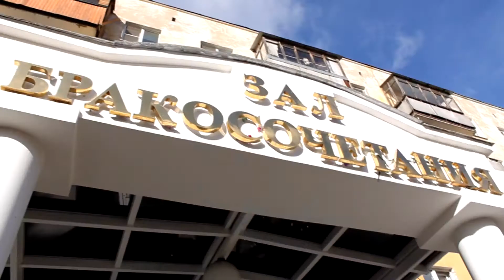Свадьба Дениса и Марии